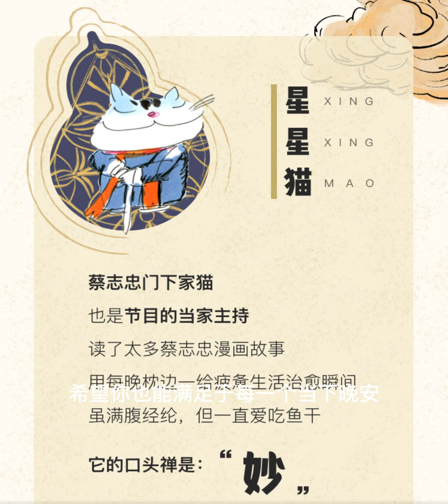蔡志忠人生智慧100話49